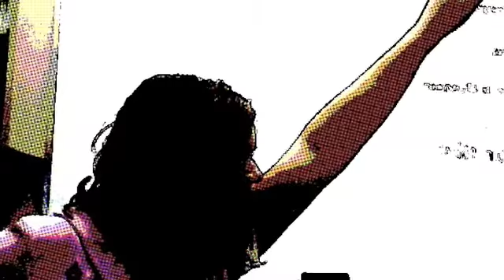Moi Mireille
Mon premier projet